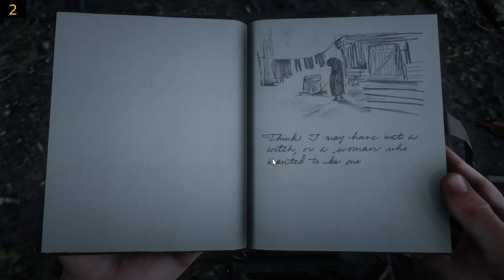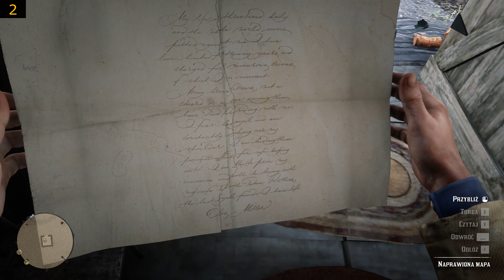Red Dead Redemption 2 Podarta Mapa Skarbów Lokacje Poradnik/Torn Treasure Map Location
0:00 1
1:33 2
3:17 3